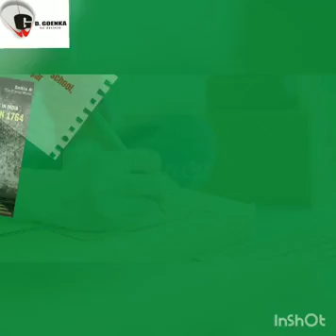Grade 3 Jasmine1 WorldPostalDay Dated 20 10 2021